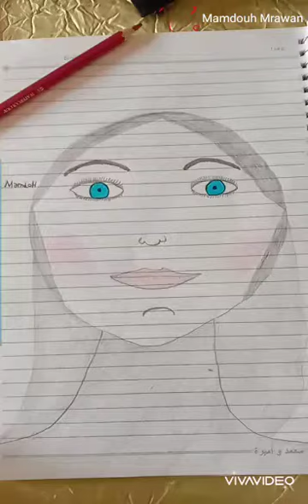رسم ممدوح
اخدت مني وقت ساعة والله 🙂